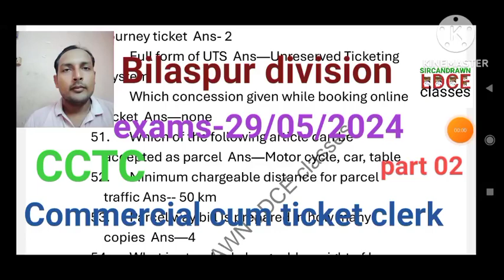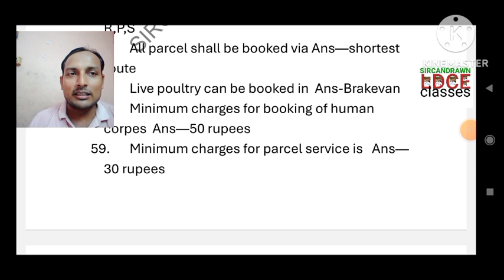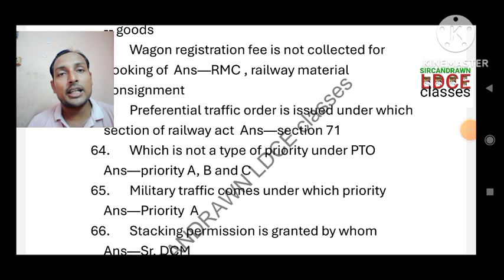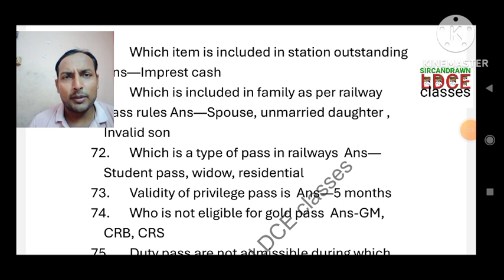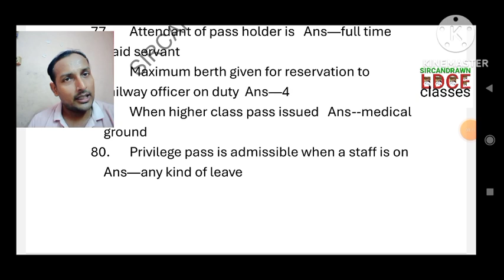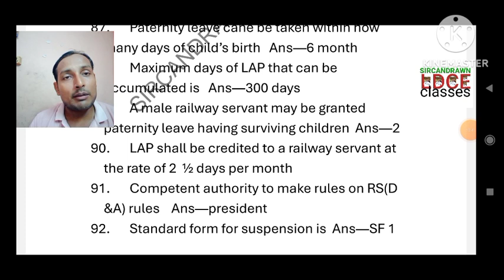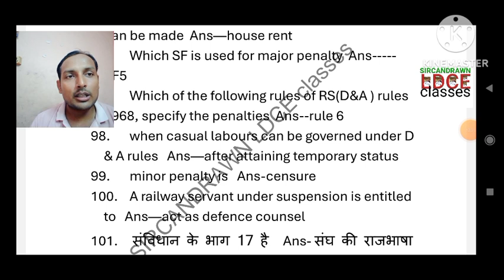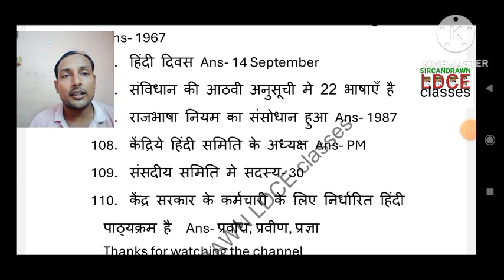Bilaspur division/बिलासपुर मंडल/cctc/commercial cum ticket clerk/promotional exams/ldce